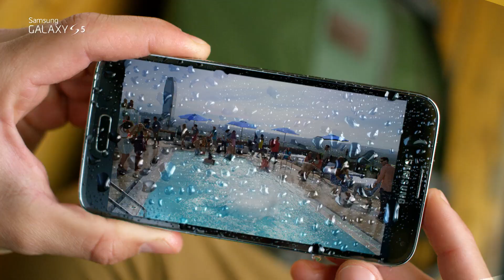Samsung Galaxy S5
Samsung Galaxy S5 ile hayat senin elinde!